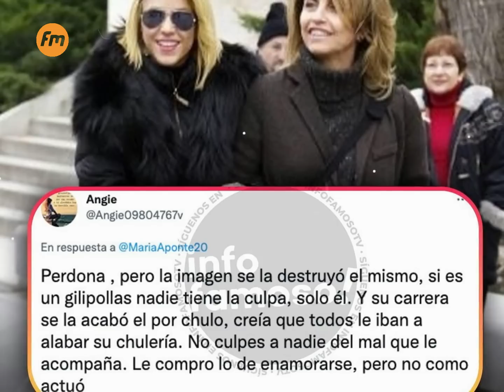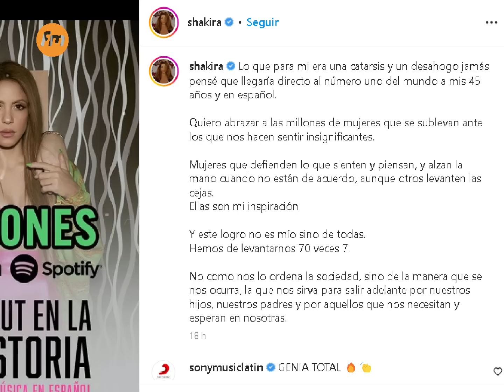Piqué Amenaza A Shakira. La Colombiana Se Defiende En Instagram | CLARA CHÍA HUYE DEL PAÍS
Este video se hizo viral donde piqué anuncia que la marca de reloj CASIO es el nuevo patrocinador oficial de su programa de fútbol. Pero, esto no es lo que más ha llamado la atención y es que piqué al parecer no tiene límites para amedrentar a Shakira y este sin pelo en la legua le manda este aviso a Shakira para que pare.

Luego de que Shakira se viera este video de pique pidiéndole que pare, Shakira según sus abogado ya está tomando acciones legales contra el que ahora es su ex pareja.